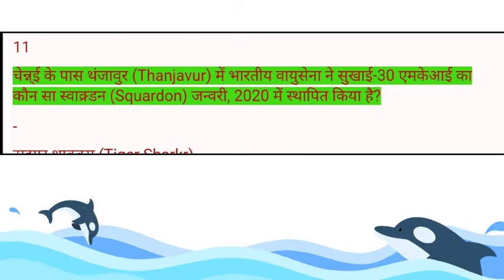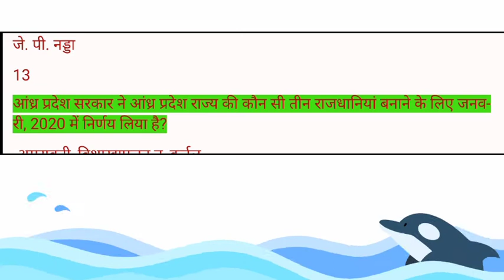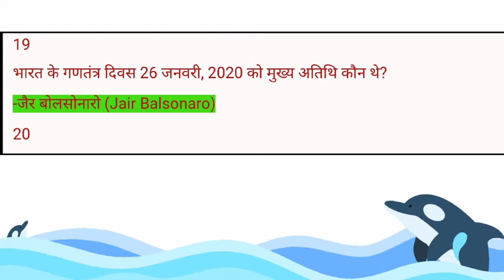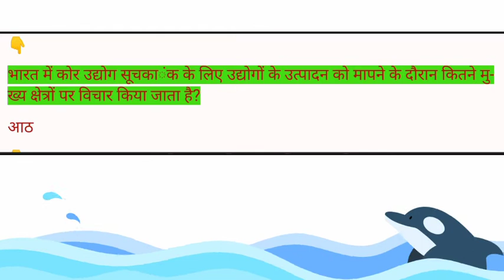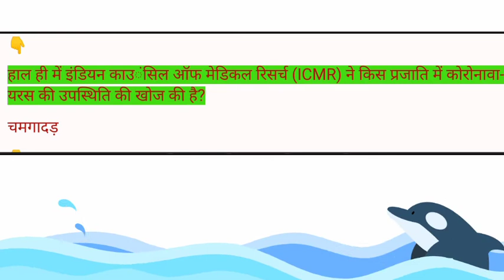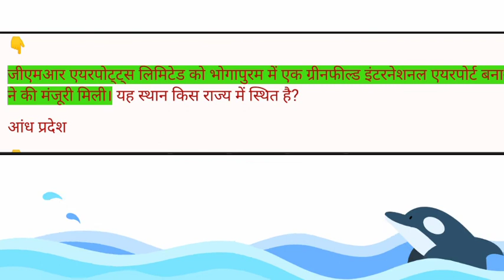Current affairs News|Current affairs 2020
Hello,
To prepare for any competitive exam, one of the important sections to read and learn is current affairs. Exams like UPSC, Bank, SSC, RRB or any Government (Sarkari) Exam demand aspirants to be updated with what’s happening in India and around the world. Current affairs is an integral part of the general awareness section of these exams.

My motive behind creating this YouTube channel to make easy understand educational video.